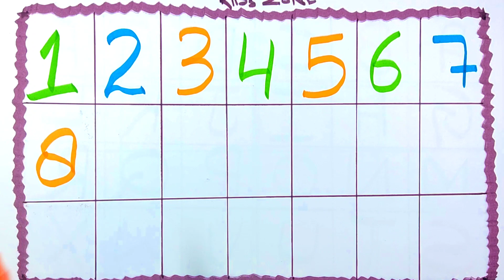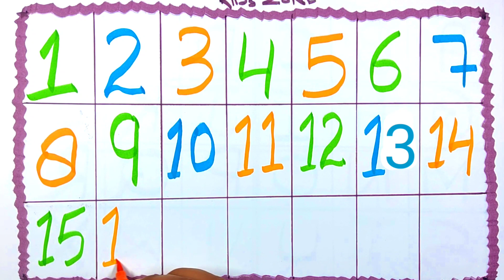Counting to 20 for Beginner.Learn and Play: Counting 1 to 20.Explore 1 to 20 Counting for Kids#123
Counting Fun: 1 to 20 with [Your Name]"
"Learn to Count: 1 to 20 Adventures"
"Counting Numbers 1 to 20 Made Easy"
"Counting to 20 for Kids: A Fun Journey"
"Let's Count Together: 1 to 20 Edition"
"Counting 1 to 20 with Fun and Games"
"Number Magic: Counting 1 to 20"
"Counting to 20: Educational Fun for Kids"
"Counting Mastery: 1 to 20 Explained"
"Counting Challenge: Can You Count to 20?"
"Counting with Colors: 1 to 20 Adventure"
"Counting to 20 for Beginners"
"Learn and Play: Counting 1 to 20"
"Counting with Cartoons: 1 to 20"
"Explore 1 to 20: Counting for Kids"
"Counting Safari: 1 to 20 Expedition"
"Counting Kingdom: 1 to 20 Quest"
"Counting Explorers: 1 to 20 Adventure"
"Counting Fiesta: 1 to 20 Celebration"
"Counting Carnival: 1 to 20 Extravaganza"

Description:
🎉 Welcome to our exciting and engaging counting adventure! 🎉

🔢 Learning to count is an essential skill for young children, and we've designed this colorful and interactive video to make it a joyful experience. Join us as we journey through the numbers from 1 to 20, helping your little ones build a strong foundation in mathematics.

🌟 What's Inside:

🎈 Catchy Songs: We've incorporated catchy songs and rhymes to make counting memorable and fun!
🌈 Vibrant Visuals: Colorful animations and engaging visuals will captivate your child's attention.
🧩 Interactive Learning: We'll encourage participation and engagement, ensuring your child actively learns and practices counting.
🧸 Fun Props: We'll use fun props and toys to make each number come to life!
🧚‍♂️ Positive Reinforcement: Your child will feel accomplished as they progress through the numbers with our enthusiastic encouragement.
📚 Educational Benefits:

Number Recognition: Your child will learn to recognize numbers from 1 to 20.
Counting Skills: We'll practice counting objects and quantities.
Numerical Order: Understanding the sequence of numbers will be a breeze.
Mathematical Confidence: Building a strong foundation for future math learning.
👩‍🏫 This video is perfect for preschoolers, kindergarteners, or any young child eager to explore the world of numbers. Whether you're a parent, teacher, or caregiver, this video is an excellent tool for early childhood education.

Let's embark on this counting adventure together. Click play and let the learning fun begin! 🌟